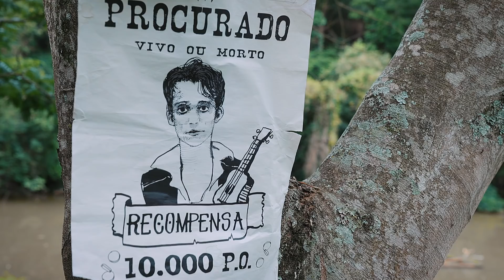Desaventureiros S02E00 - Aventureiros Classe A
Ajuda a gente a continuar contando histórias?

A NOVA TEMPORADA COMEÇOU!

Nosso grupo de Aventureiros Classe A estava tendo um dia comum, cheio de Momentos Épicos Casuais, mas uma recompensa dada pelas Empresas Mãe pode mudar drasticamente o caminho dos nossos heróis.
Mas quem são essas pessoas? Que que tá acontecendo? Cadê os Desaventureiros!? AAAAAH!

Sobre Desaventureiros:

Websérie indicada a cinco prêmios internacionais, incluindo Melhor Musical e Melhor Figurino no Asia Web Awards, Desaventureiros conta a história de Vic Voz do Vento, um bardo que lidera um grupo de aventureiros classe B para provar para sua Mãe que é digno de um investimento maior em sua carreira. Entre os integrantes do grupo estão Touro Vegano, um anão comunista, Shi, uma elfa feiticeira perfeccionista, Fliq, um meio-elfo ladino com dificuldades para se expressar e Geburath, uma clériga de si mesma um-oitavo-orc.

SIGAM O BARDO! :)